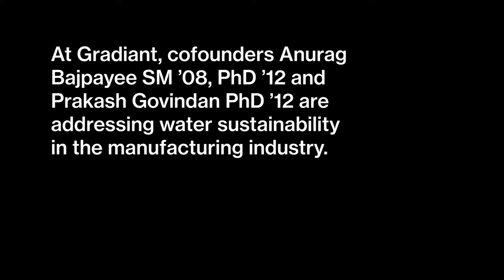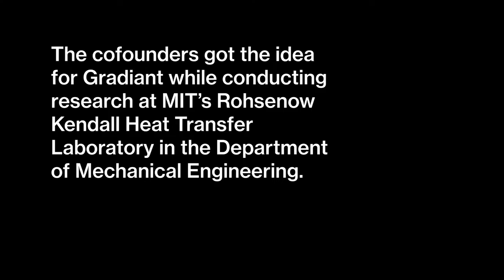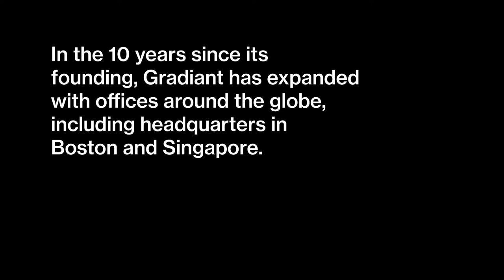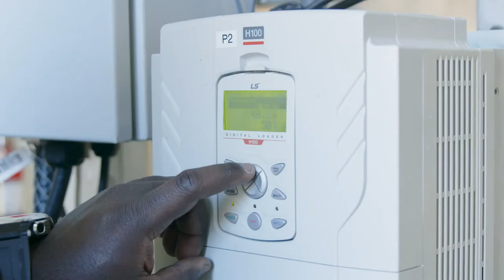Water Treatment Startup Is Cleaning Up Manufacturing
Manufacturing requires water, and lots of it. A medium-sized semiconductor fabrication plant uses upwards of 10 million gallons of water a day. In a world increasingly plagued by droughts, this dependence on water poses a major challenge.

Gradiant offers a solution to this water problem. Cofounded by Anurag Bajpayee SM ’08, PhD ’12 and Prakash Govindan PhD ’12, the company is a pioneer in sustainable—or “cleantech”—water projects.

“The idea here is to give nature its water back, to elevate water to the level of respect that it deserves as an essential resource for life,” says Bajpayee, who serves as CEO of Gradiant. “If we can do that while allowing industry to thrive and while allowing standards of living to improve, then we’ve come close to accomplishing our mission.”